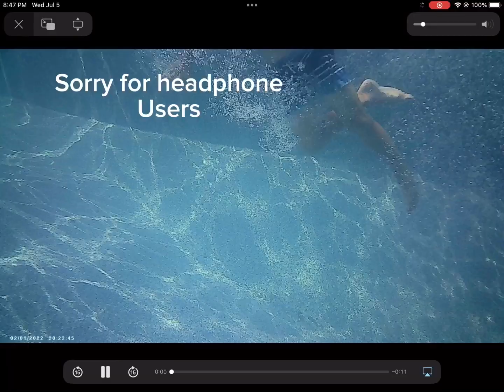Just having a fun time with my friends in the pool